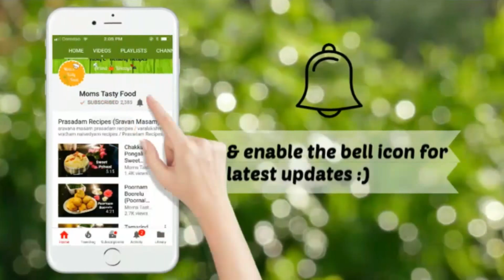Paneer Sandwich Recipe - Grilled Paneer Sandwich - Easy and Tasty Breakfast Recipes Indian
In this video, how to make paneer sandwich at home.Easy Paneer Sandwich Recipe is an easy evening snack.Healthy Vegetarian Breakfast Recipes indian style.High protein delicious Breakfast and lunch Recipe.

About : Recipes combinations to help you level up your cooking skills. Flavours from some of world's tastiest cuisines. Watch  " Moms Tasty Food!" for tips and techniques for quicker, easier and better cooking. We'll help you to become a pro cook...

Paneer Sandwich Recipe
Ingredients:
Paneer/Indian Cottage Cheese - 3/4 cup
Bread slices -6(white bread or brown bread)
Onion - 1 small (finely chopped)
Tomato -1 small (finely chopped)
Carrot - 1/2 grated
green chili - 2 (finely chopped)
Green Capsicum small - 1/2 (finely chopped)
Amchur (Dry Mango powder) - 1/2 tsp
Few chopped Coriander leaves

Method:
1. Heat Oil in a pan.
2. Add Onion, Green chili,fry for 30sec ,Then add Tomato,Green Capsicum & saute for 1minute.
3. Then add Salt,Turmeric powder,Ginger garlic paste & carrot mix well.
4.When raw smell goes add Crumble the Malai Paneer /Cottage Cheese Mix well.
5.Then add Garam Masala powder, Amchur (Dry Mango powder) & mix well.
6. Finally add the chopped Coriander leaves & mix well. Paneer Filling is ready Keep aside.
7. Place the Paneer filling on the Bread & spread. Cover it with another bread slice.
8. Toast or Grill the Bread.
9. Cut it diagonally & serve it with Ketchup or Mint chutney.